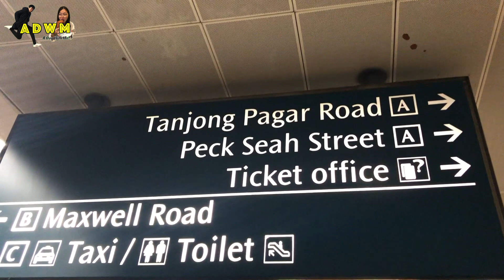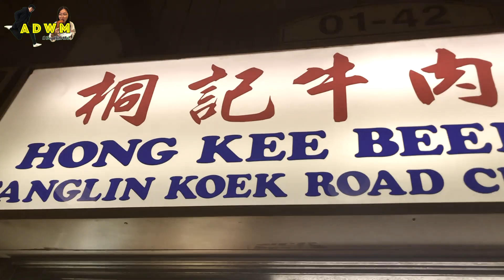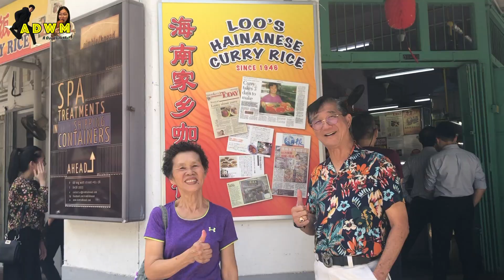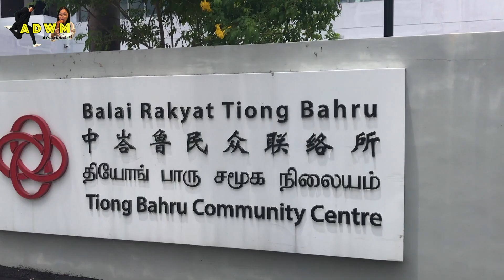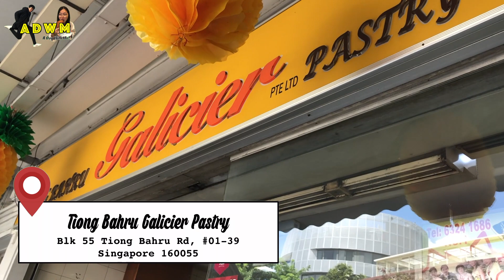ADWM & LEOW PAPA 02 - Hipster Leow brings us to Telok Ayer and Tiong Bahru!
What's there to eat in Singapore?

Leow Papa, turned into Hipster Leow, brings us to 2 areas in Singapore!

If you work in the Central Business District (CBD), Amoy Street Food Centre will not be unknown to you! A hawker centre with many good food, we tried 2 of the stores in the list!

Tiong Bahru, a gem with many interesting activities to be unveiled. For the budget, there's hawker centre. For the cafe-hopping people, there are tons of cafes with different selling point. For the wall-mural hunters, there are a couple of wall murals spreader around the Hipster Hood! For heritage trail seekers, well, you can go on your individual heritage trail by following the sign boards!

It has been announced by the Singapore government yesterday (3 April 2020), that Singapore will be undergoing the Circuit Breaker period (aka lockdown). Many places will be closed, and people will spend most of their time at home; staying safe from covid-19. Hope this video entertained you, and have shown you different sides of Singapore that perhaps you can visit after the recovery.